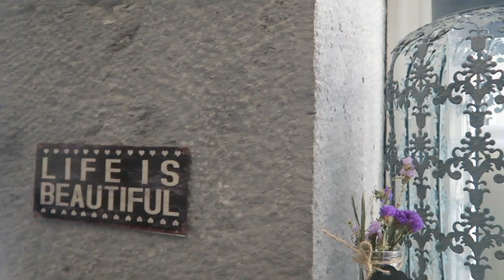DEUX FILLES UNE VILLE X TRAILER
Bienvenue dans l'univers de Deux Filles Une Ville !

Un endroit où nous partagerons avec vous nos endroits coups de cœur ! J'espère que vous ferez partie de notre aventure mais surtout de notre famille !

Pascale et Phyllis  xx

Nos comptes personnels:
PASCALE @PASC1
PHYLLIS @THEBLACKCOPHY

Logo:
Creation Yao